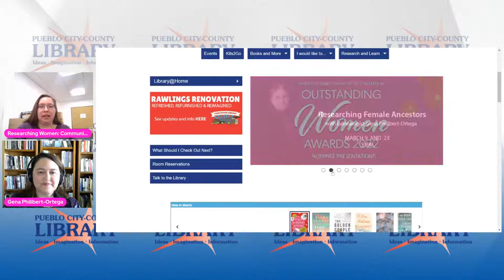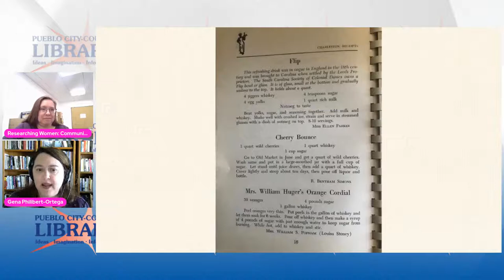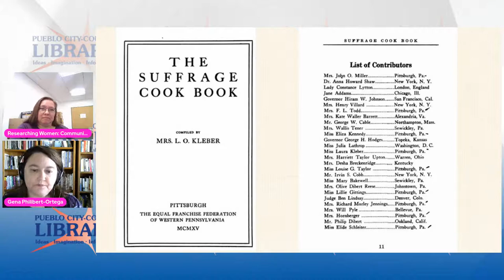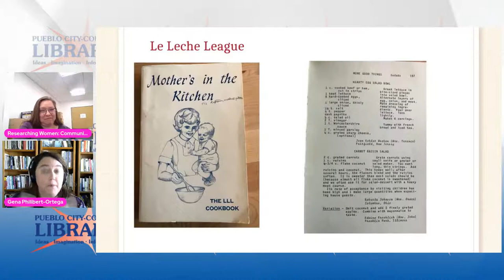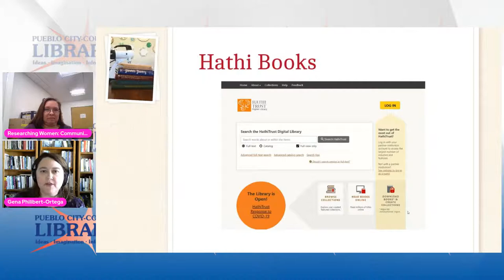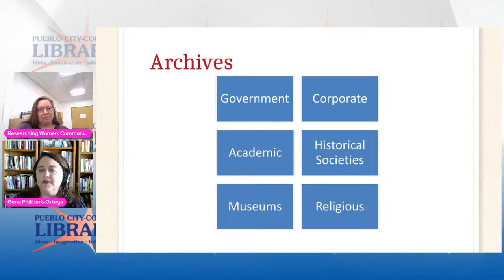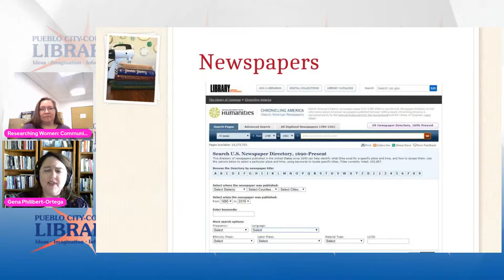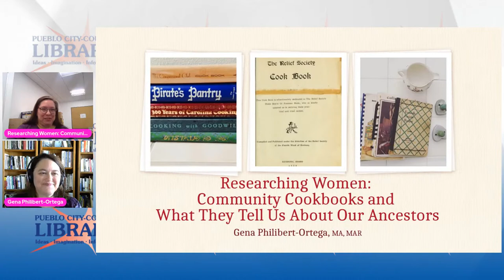Researching Women: Community Cookbooks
Author and genealogist Gena Philibert-Ortega presents: Researching Women: Community Cookbooks and What They Tell Us About Our Ancestors.

Community cookbooks, commonly known as fundraising cookbooks with the plastic comb binding, have been around since the Civil War. They serve as a “city directory” of women, with everything from names, residences, and in some cases familial relationships and photos. Learn more about community cookbooks and using them for your family history. Presentation includes community cookbooks and food.